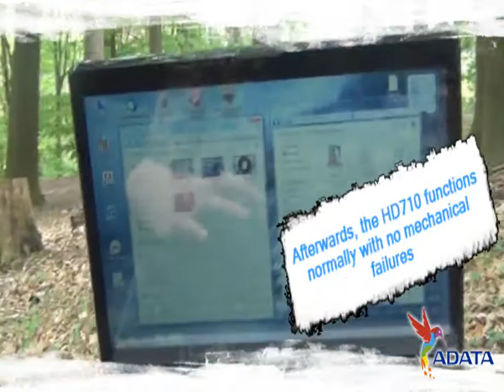Adata HD710 video prepared by Moontara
This is a video prepared by Moontara for Adata. This video was prepared specially keeping in mind that the USP of the product should be clearly communicated to the customers in an interesting way.